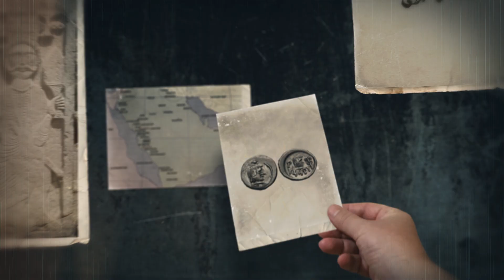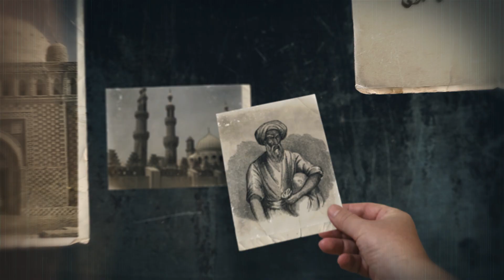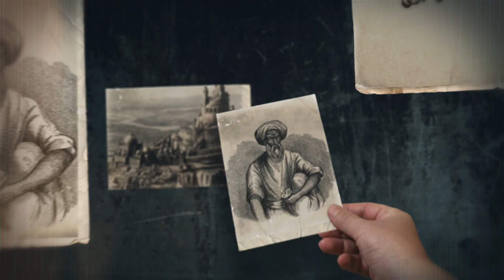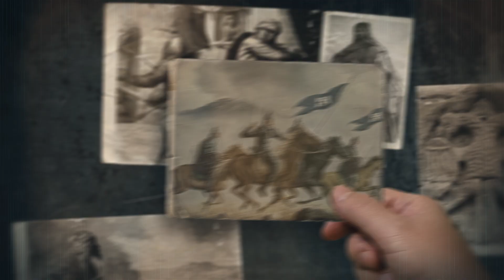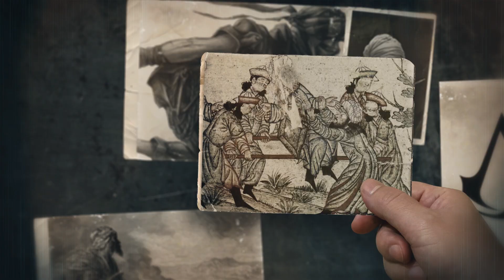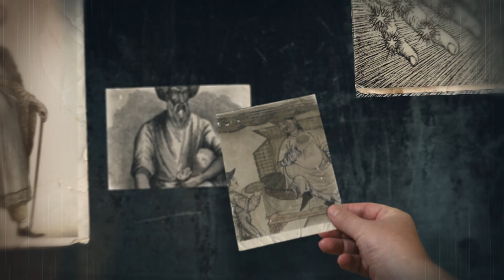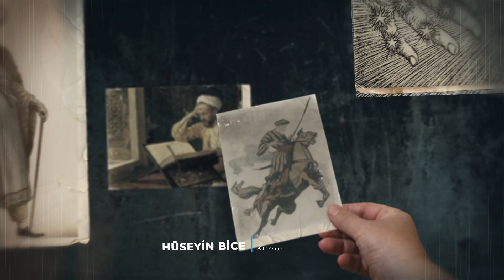İslam tarihinde ilk 'paralel' devlet yapılanmasının başı olan Hasan Sabbah'ın hayatı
Kim Kimdir serimizin bu bölümünde Hasan Sabbah'ın hayatı ile karşınızdayız...

İşte TRT ekranlarında yayınlanan Uyanış: Büyük Selçuklu dizisinde ünlü oyuncu Gürkan Uygun tarafından canlandırılan Hasan Sabbah'ın hayatı...

İran'da Nizarî-İsmailî Devleti'ni kuran Hasan Sabbah, Alamut Kalesi'ni düzenleyeceği askeri operasyonlar için bir karargah ve idari merkez olarak kullanıyordu.

Parlak bir zekaya, basiretli, kabiliyetli, cebir, geometri, astronomi, sihir ve dinî ilimlere vâkıf bir kişi olan ve düzenli örgütüyle, etrafa dehşet saçan Hasan Sabbah, 23 Mayıs 1124 tarihinde aralıksız 35 yıl faaliyet gösterdiği Alamut Kalesi'nde öldü.